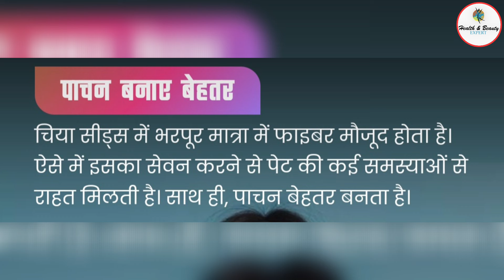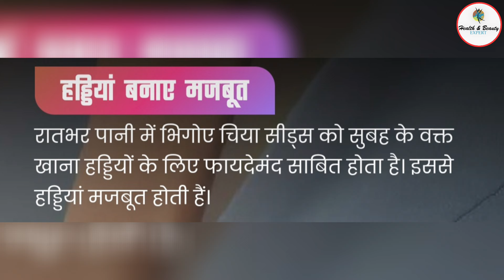चिया सीड्स का रोजाना सेवन करने से क्या होता है?